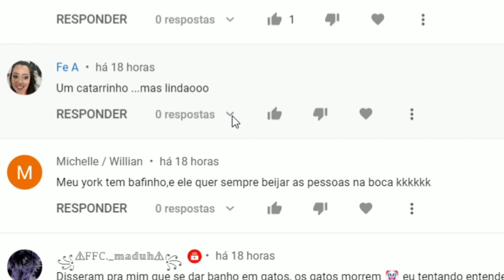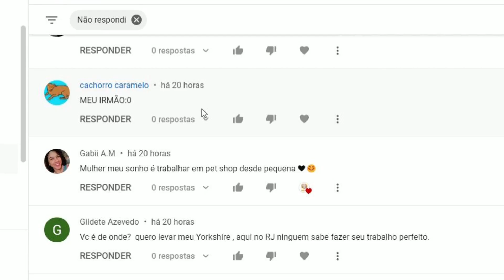Respondendo os Comentários,SOCORRO!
Aqui você fica sabendo sobre tudo relacionado aos cuidados, raças e curiosidades do mundo Pet.